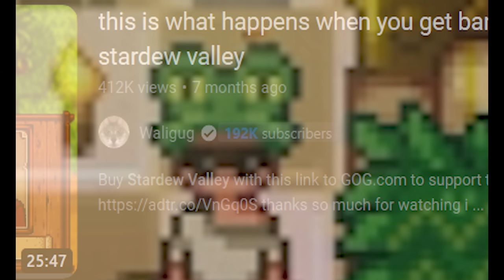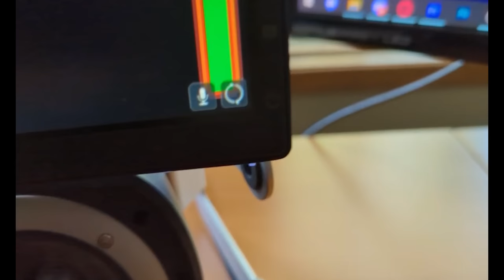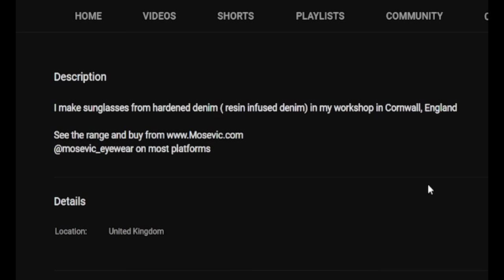THIS is what happens when you're stuck on an island for 236 days